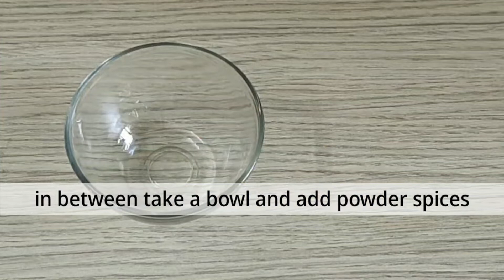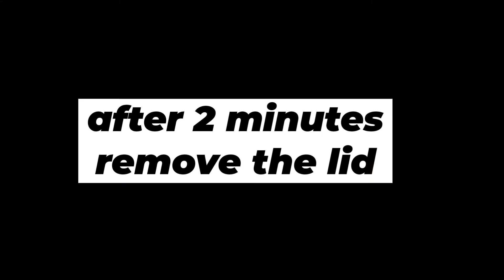कटहल की सब्जी बनाने का ऐसा तरीका जो स्वादिष्ट भी है और नाॅनवेज को करे फेल| Kathal Ki Sabji Jackfruit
Queries solved
कटहल की सब्जी,कटहल की स्वादिष्ट सब्जी,jackfruit curry,indian jackfruit sabji in hindi,kathal ki sabji ki vidhi,कटहल की मसालेदार सब्जी,kathal ki subji,kathal ki subzi,फनस की सब्जी,funas ki sabji,desi style sabji of kathal,kathal ki sabji banane ka tarika